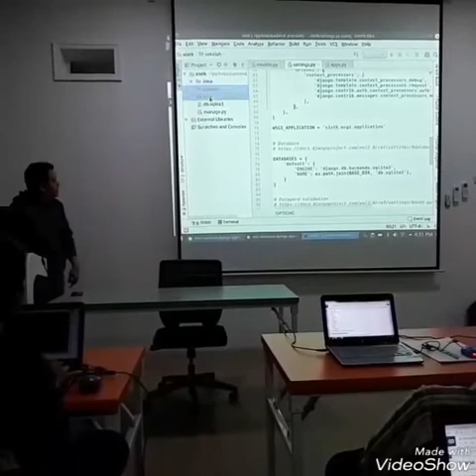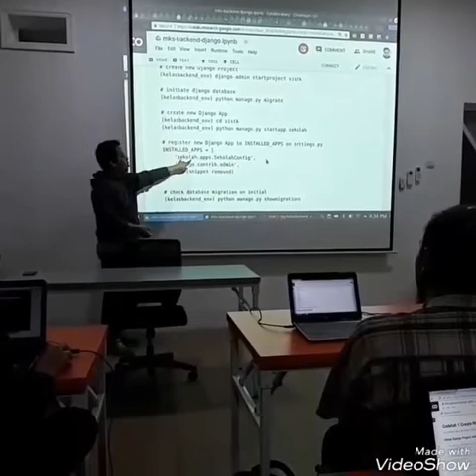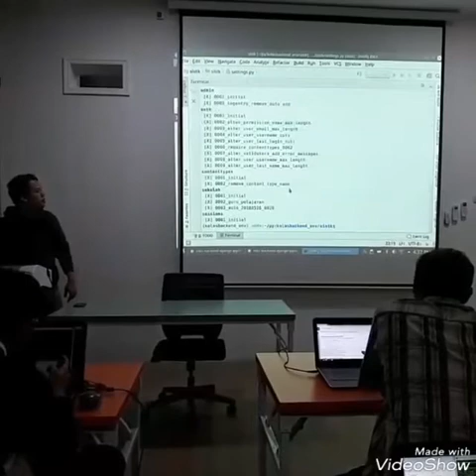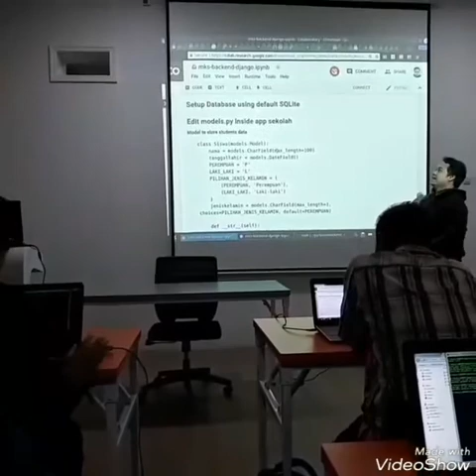Up-Dev Series (sesi 1) : "Build a Backend System with Django (Python Web Framework)"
Perdana di Makassar Digital Valley nih 😍, event Up-Dev Series sesi 1 yang mengulas Build Backend System with Django (Web Framework Python) bersama kak Oon Arfiandwi (CTO 7Langit Mobile Agency). Melihat antusiasme peserta hari ini, puasa bukan penghalang bagi teman-teman peserta untuk tetap upgrade skill ngodingnya. Terima kasih untuk semua peserta yang sudah hadir. Semoga semangat selalu, sampai jumpa di sesi 2 ya 😉